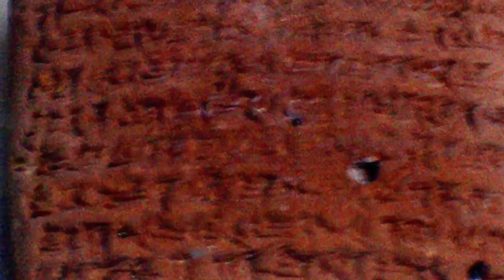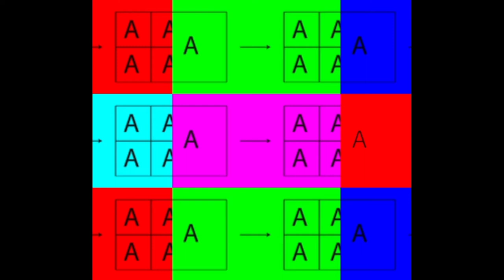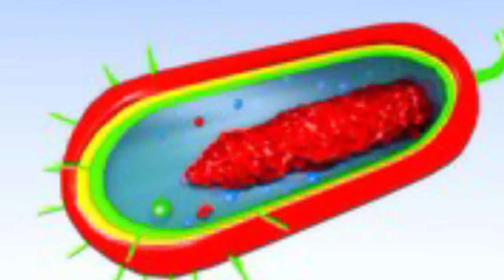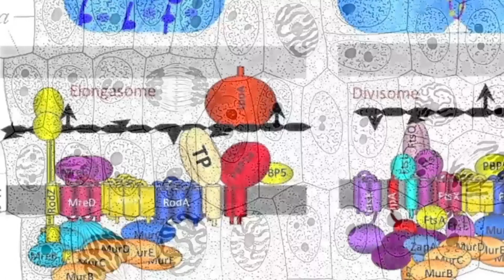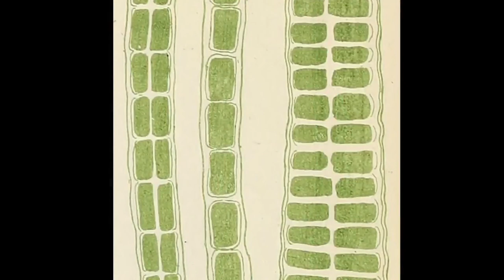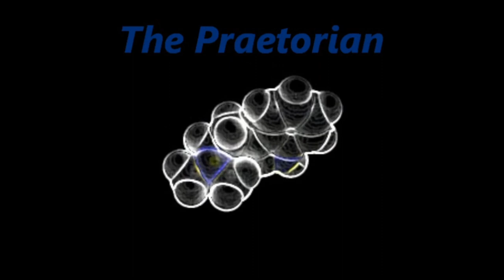History of Science (Part Two)